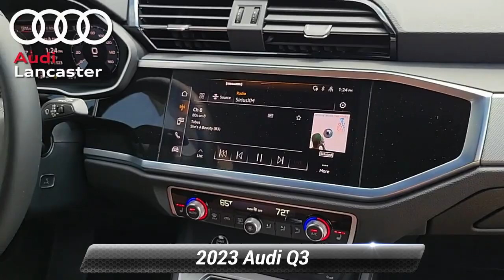Used 2023 Audi Q3 S line Premium, Lancaster, PA 23195A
Autohaus Lancaster